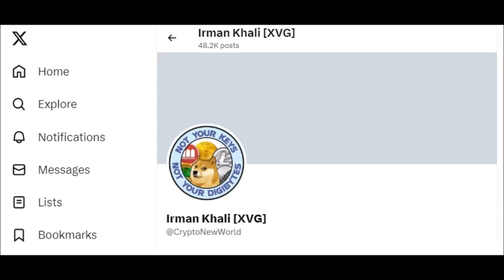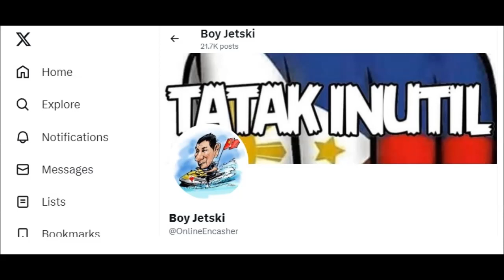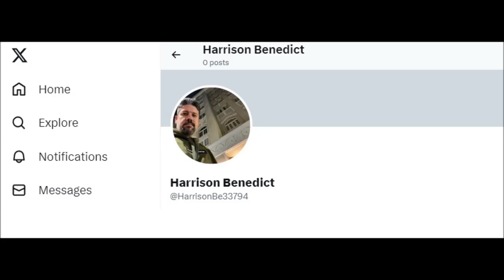Vidor one time song (DigiByte community,support) (Darko Cash)